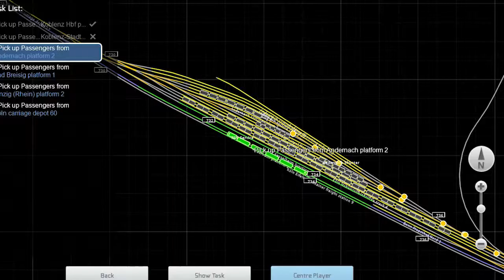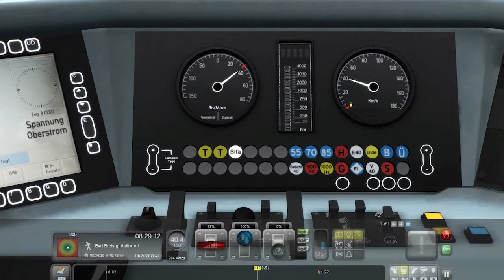Train Simulator 2016 Gameplay - Winter Journey to Remagen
Game name: Train Simulator 2016

--- System spec ---
Processor: Intel Core i7 4770k @ 4.5GHz
RAM: 16GB 2000mhz
Graphics: AMD HD6990 4GB
SSD: Transcend ssd370s 256GB